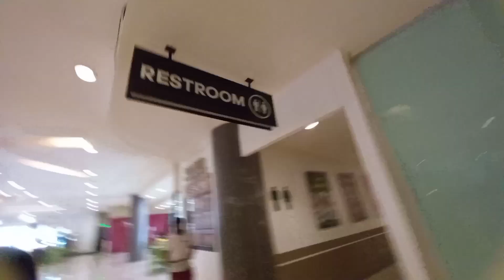MAMASYAL MUNA TAYO at LABORATORY RESULTS